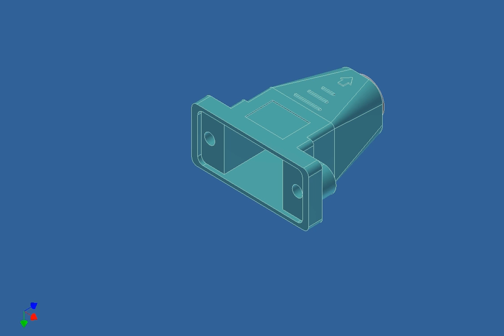Autodesk Inventor, montaje, adaptador ratón, ciri